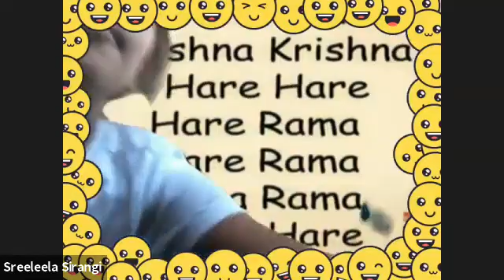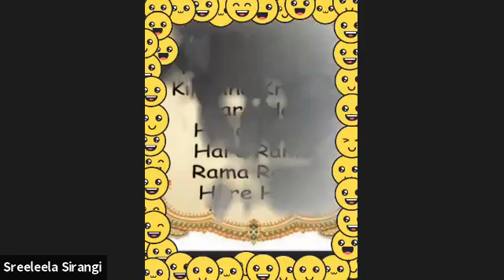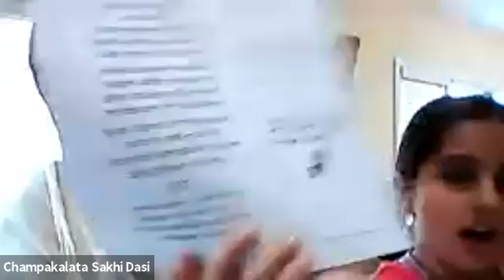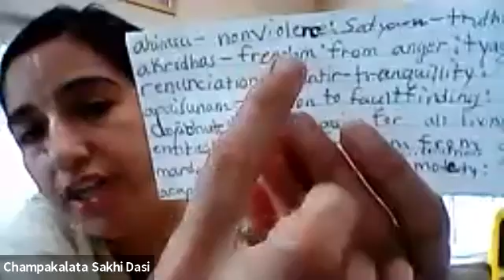Bhagavad gita as it is: Chapter 16: verse 3 revision with qualities - May 5 2021